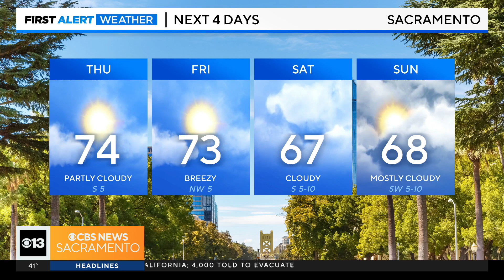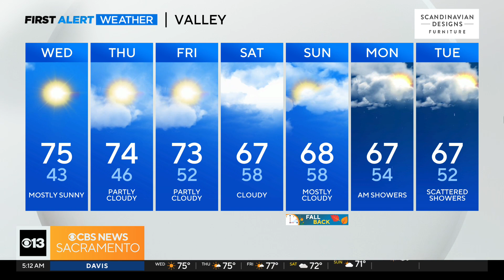Wednesday morning weather forecast - November 1, 2023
Meteorologist Tracy Humphrey shows us what kind of weather to expect this week.